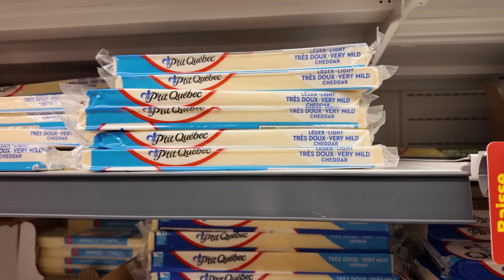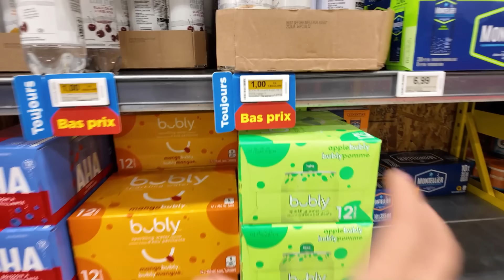Rayhanettee | ! عيدودة جات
Hello hello 🦋

In this vlog I share my routine lately as well as the arrival of my mom!

عسلامة حبيباتي 🦋🦋

في الفيديو هذا نحكيلكم على روتين الحياة مؤخرا و نوريكم عيدودة